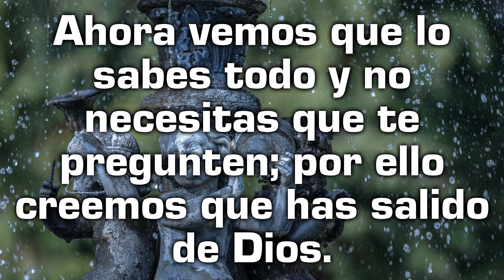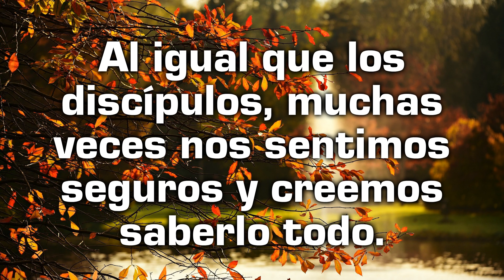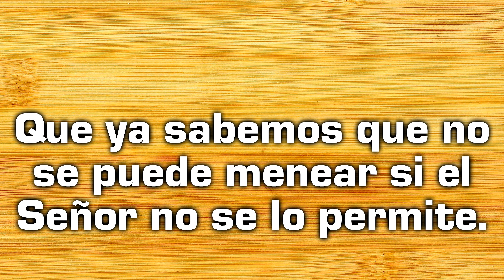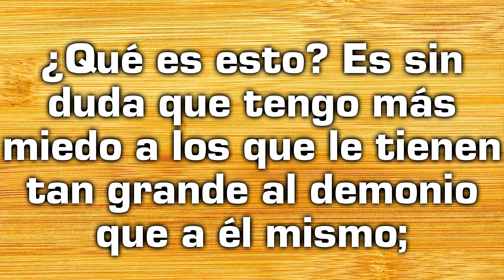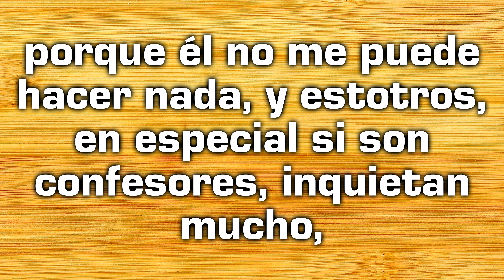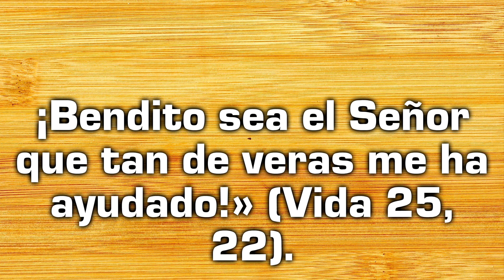Reflexión desde el Evangelio de hoy con un texto de Teresa de Jesús - Lunes 17 de mayo 2021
Solemnidad de la Ascensión del Señor - Reflexión desde el Evangelio con un texto de Teresa de Jesús